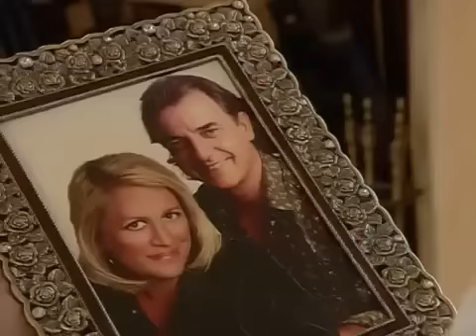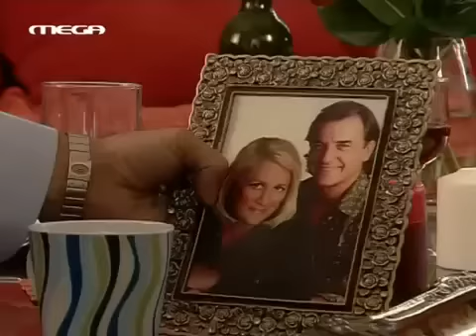H zwh ths allhs S01E125 DSR Ft4U